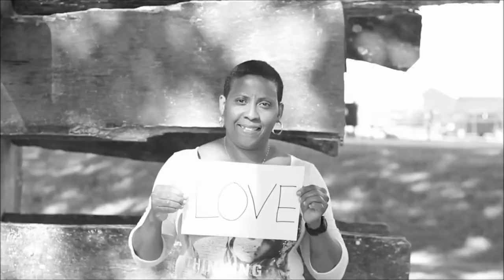Quas G - Uw liefde feat. Wanda Mashart (Official Music Video)